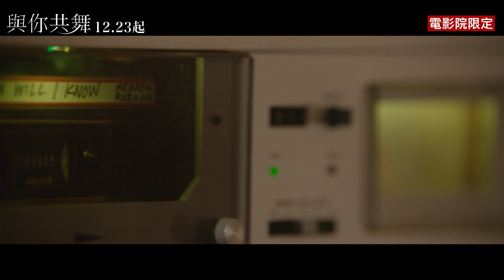【與你共舞】獨家片段：樂曲勾人篇 - 現正熱映中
揭開國際巨星 惠妮休斯頓 不為人知的故事
【與你共舞】電影院大銀幕現正熱映中💖

【波希米亞狂想曲】金獎編劇再度執筆音樂饗宴
並表示：「惠妮的一生是這麼的輝煌璀璨，她給我們的這些美好時光，這些完美的演出，都是沒人訴說過的故事。」

不妨元旦連假期間進電影院，重溫屬於惠妮的金曲輝煌年代！

【與你共舞】電影院大銀幕 現正熱映中